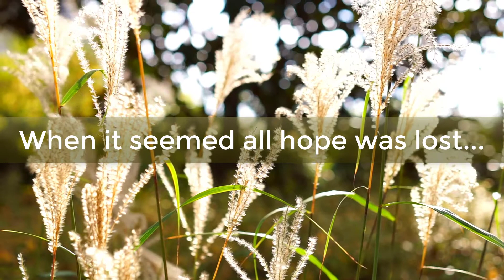Your Real Estate Success Story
Don't settle for cookie-cutter solutions to unique or complex problems.  Whether you are buying or selling real estate, I will find the best solution for you.  I serve Rutherford and surrounding counties in Middle TN, including Nashville, Murfreesboro, and Smyrna.